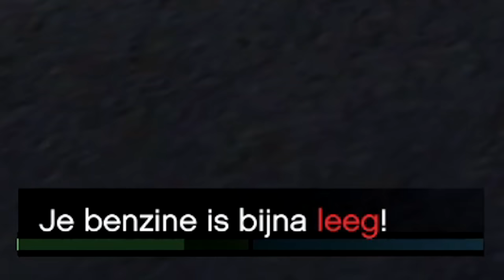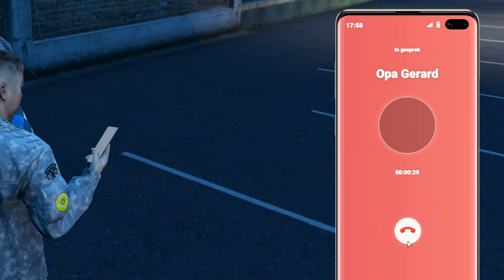NAAR DE GEVANGENIS DOOR HENKIE!! - Roerveen Roleplay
Vandaag zijn opa Gerard en Henkie weer samen op pad in Roerveen Roleplay op GTA 5!!

---) 🎮IGN Info:
Steam: LikeAWalnut
EpicGames: LikeAWalnut
Minecraft: LikeAWalnut
Origin: LikeAWalnut
PSN: Mrwalnutt
Rockstar: LikeAWalnoet
Roblox: MonteurDeurHenkie